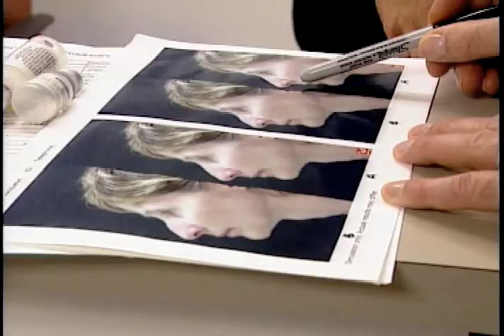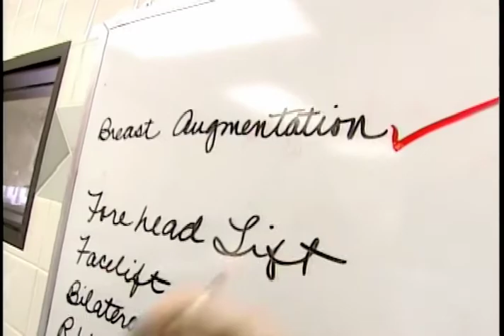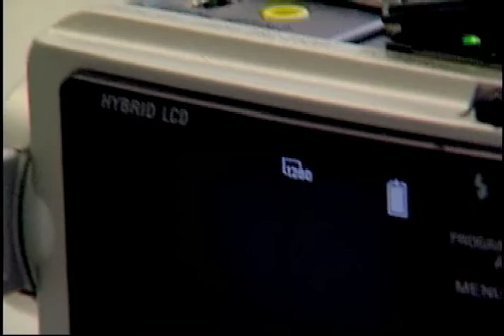Extreme Makeover | Dr. Garth Fisher Performs a Face Lift and Breast Enlargement on Jacquie